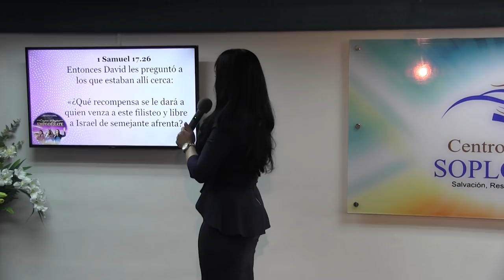Pastora Yesenia Then - Cómo Pelear Efectivamente | Parte 1 | CONGRESO DE MUJERES